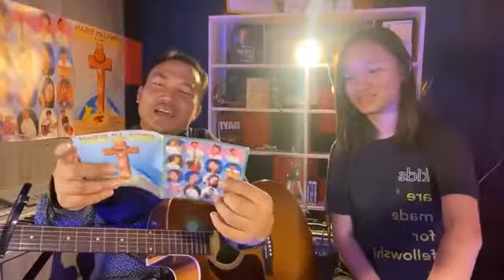HONG KIMANGNGILH PAISUAK LO DING HI: April 7, 2021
Late 9:18